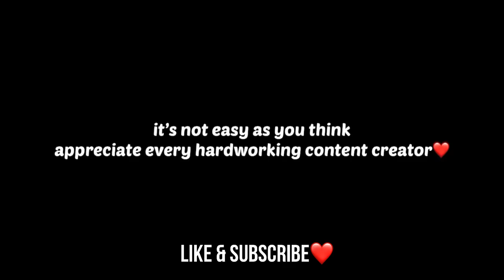ONLY PUBG PLAYER CAN FEEL THIS💔 - FAILED MOMENTS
ONLY PUBG PLAYER CAN FEEL THIS💔 - 1V4 MISSED😕